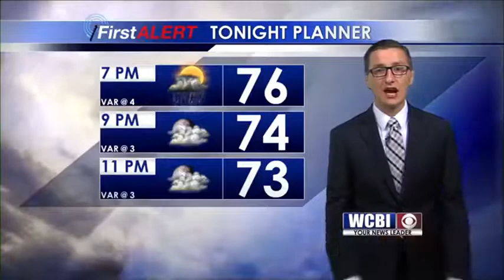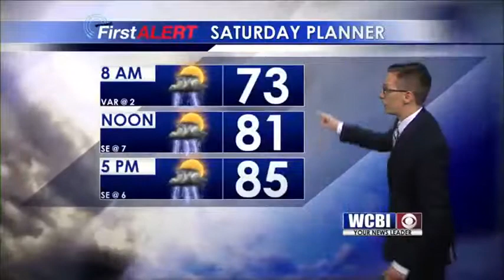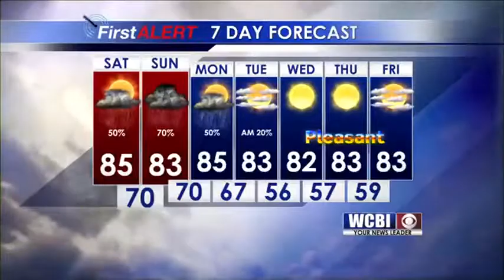Afternoon Weather Update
Meteorologist Jacob Dickey has your weather